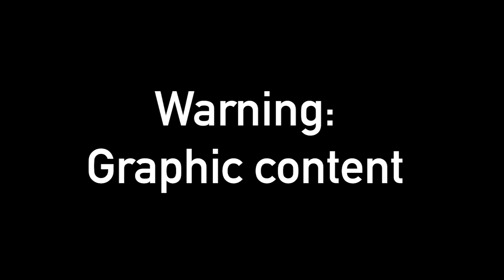70-year-old man shot while filming would-be robbers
An elderly gentleman was shot whilst filming a robbery in progress at his neighbours’ house in Edenvale on December 15 2019. The man was airlifted to the hospital with severe injuries.